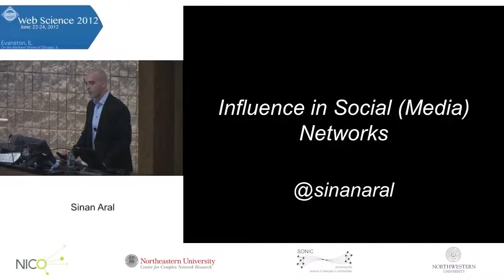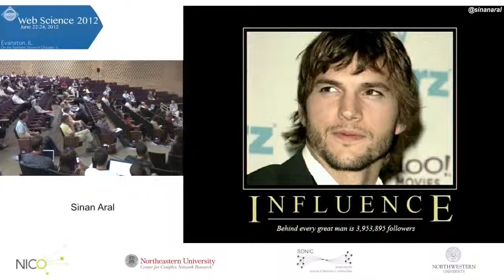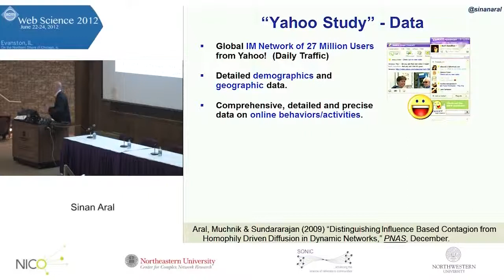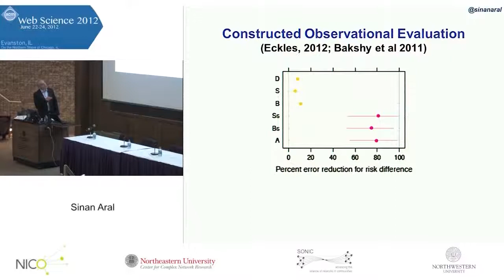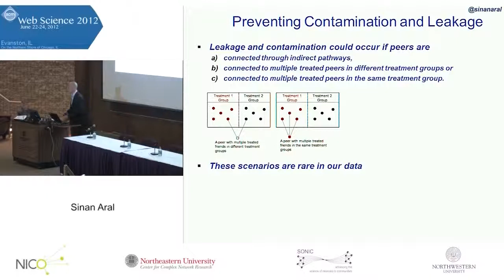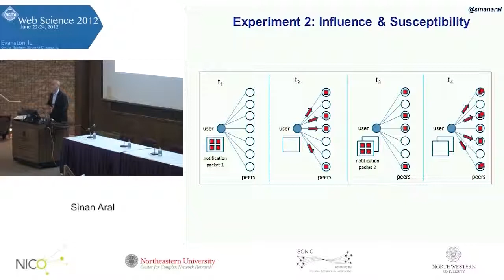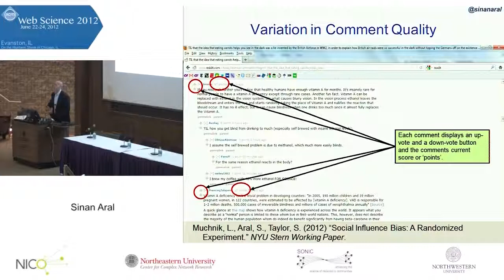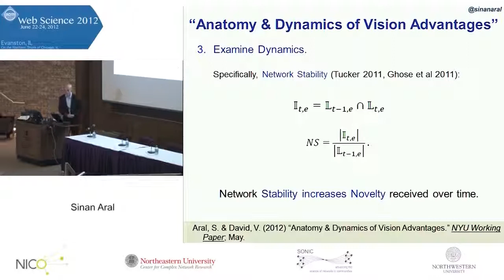Sinan Aral - Influence in Social Media Marketing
NetSci & WebSci Conference. June 23rd, 2012.